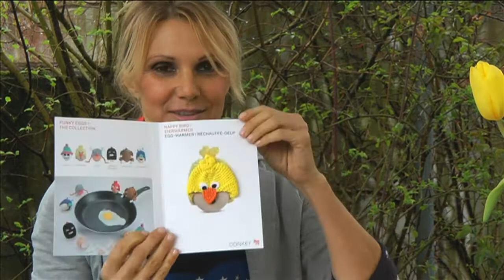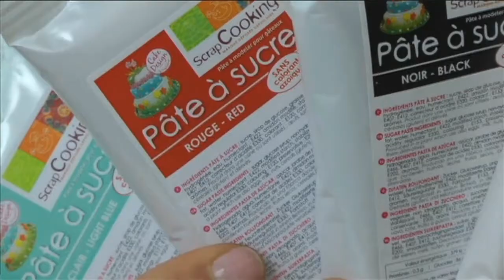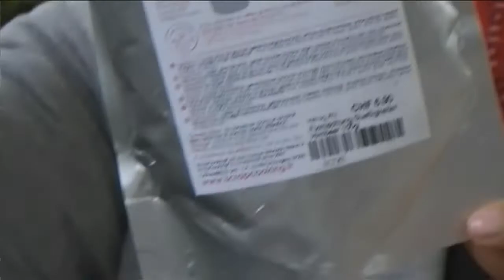Lifestyletipp 167: Osterdeko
Es gibt zwei Feste, bei welchen Sie sich dekomässig so richtig ausleben können: Weihnachten und Ostern. Die Lifestyleexpertin Luisa Rossi hat ganz viele herzige und leckere Ideen für Gross und Klein zusammengestellt.